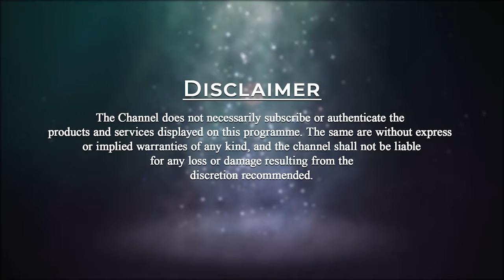Beginning of PSSM | PMC English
Patriji along with spiritual friends especially B.V. Reddy, Shri N.G. Showry, Paul Vijay Kumar, etc, established “ The Kurnool Spiritual Society ” during the Year 1990 in Kurnool Town. The sole mission of the society was to create intense awareness amongst all individuals about the science of Anapanasati meditation and its primary role in providing physical, mental, and intellectual health and well-being to all.
In 1991, “Buddha Pyramid Meditation Center” was established with the help of Shri B.V. Reddy Garu, a great meditator-industrialist of Kurnool Town. Patriji resigned from his job, in the Coromandel Fertilisers Ltd. in the Year 1992, and since then took to uninterrupted service to the whole of mankind. Patriji’s dedicated efforts, since the Year 1992, have resulted in hundreds of “Pyramid Spiritual Societies” being established throughout India.
Patriji travels extensively to every nook and corner of the country of India including remote villages throughout the year and gives meditational classes to individuals of all ages, education, and strata. To date, Patriji has conducted thousands of workshops on Anapanasati meditation, vegetarianism, pyramid energy, and new age spiritual science, etc.